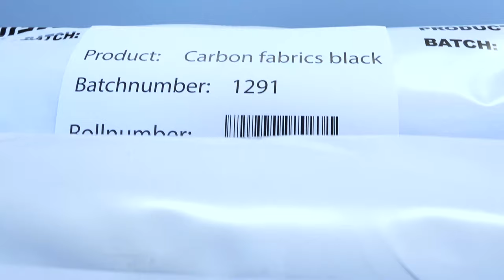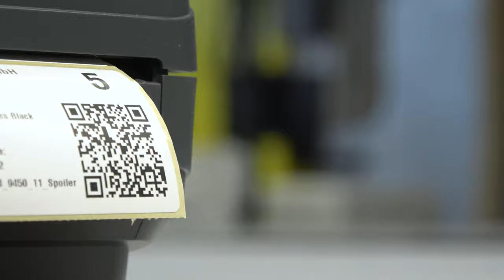Optimize your workflow with Zünd PreCut Center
With PreCut Center, you prepare fully nested cut files in no time at all. The high degree of automation reduces your workload in preparation to a minimum, material is optimally utilized and potential sources of error are eliminated.